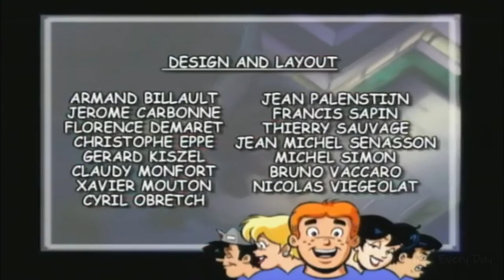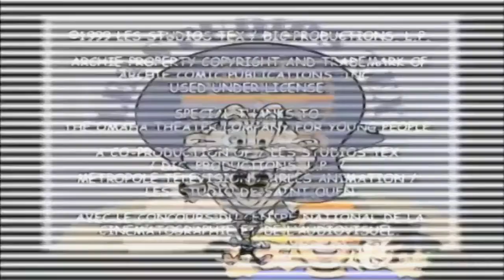Archie's Weird Mysteries (2000) The Christmas Phantom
Archie is gung-ho to want to spread some Christmas cheer, annoying his more cynical friends. On Christmas Eve, while playing a department store Santa, Archie is accidentally locked in the Lodge's department store. He discovers a phantom lurking in the basement who is intent on taking Christmas away from the citizens of Riverdale.